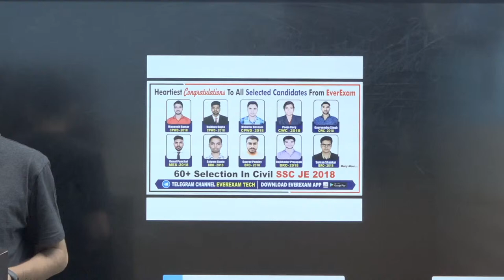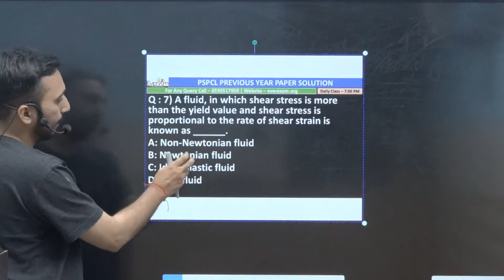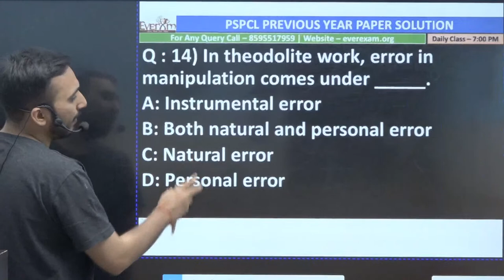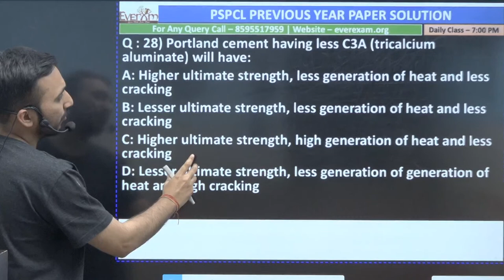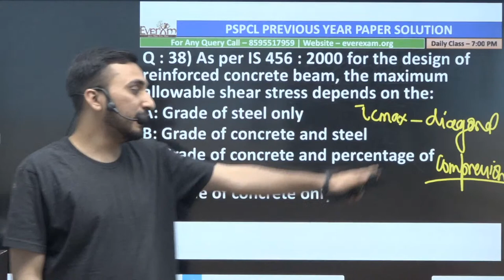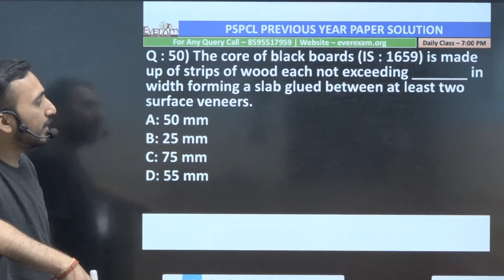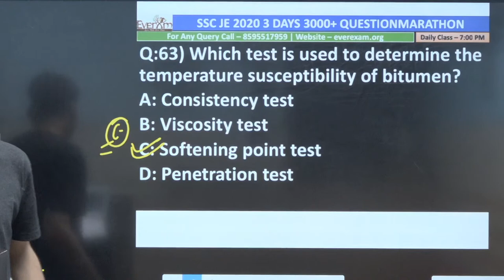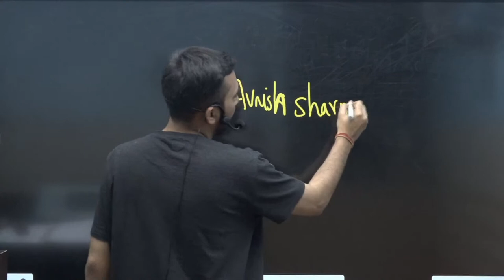PSPCL PREVIOUS YEAR FULL SOLUTION || 8:00 PM || BY AVNISH SIR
🔴Follow Us On: 📲💻☎️
🔴 OUR LATEST COURSES 📚
👉🏻UKPSC AE THEORY BATCH